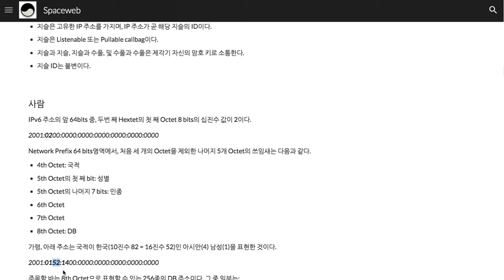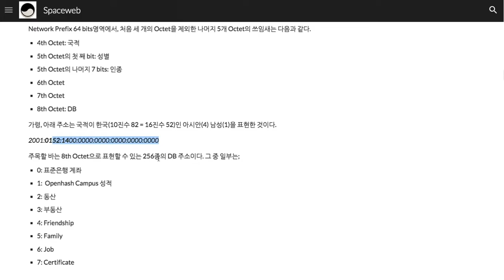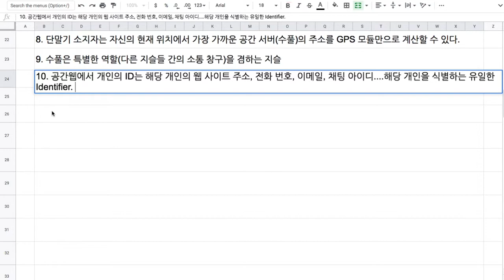007 - 사람 지슬